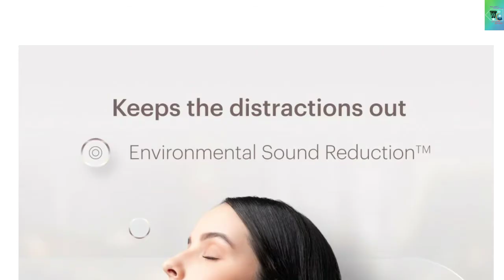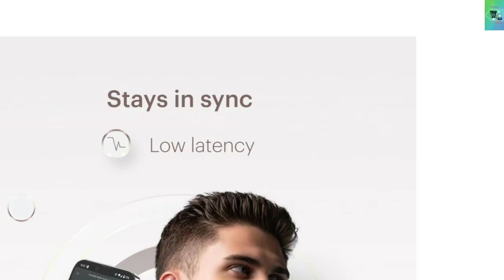Noise Flair Xl ₹1,499/- 🤑🔥 noise Flair specs, features, price